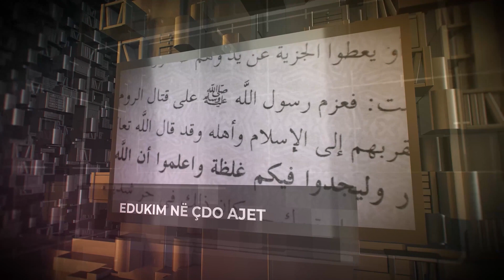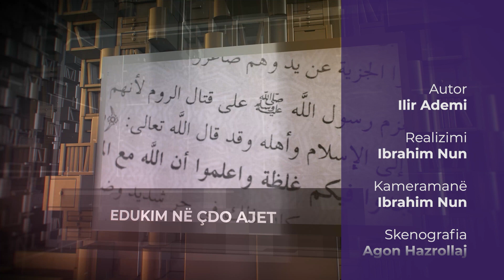Edukime Kuranore | 07. Më i miri prej jush - Ferid Piku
Emisioni "Edukime Kuranore", çdo të Marte ora 20:30